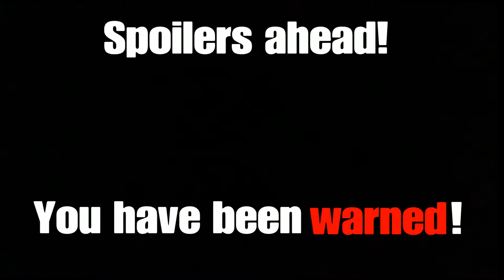We Saw Captain Marvel!